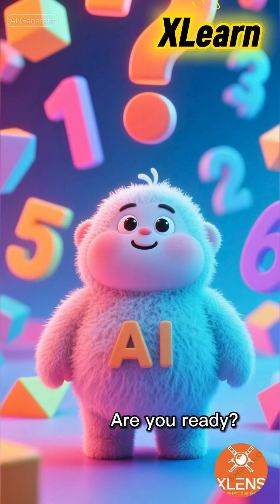Number Skills Every Kid Must Know! 🔢 Forward & Backward Counting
Learning numbers is FUN! 🎉
In this short video, kids will master:
 • Counting forward & backward (0–100)
 • Skip counting in 2s, 5s & 10s
 • Correct number writing (0–9)
 • Greater than / less than
 • One more & one less concept

Perfect for preschool, kindergarten & grade 1 students.
Learn numbers the fun & easy way! 🔢✨